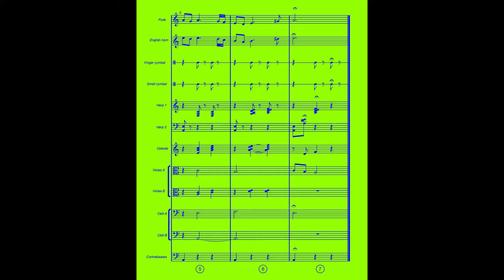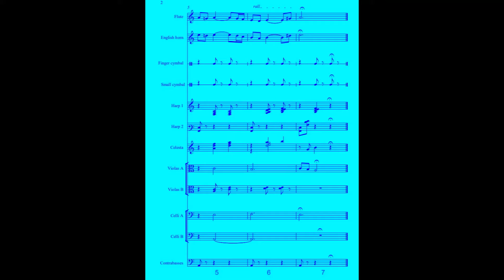"Oasis" [KING RICHARD & THE CRUSADERS] Max Steiner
-Special version of Midis by Aleksandar Popović